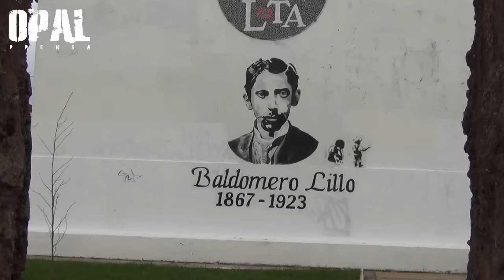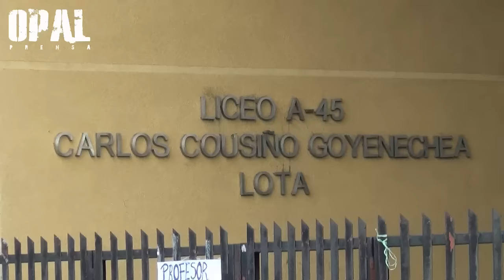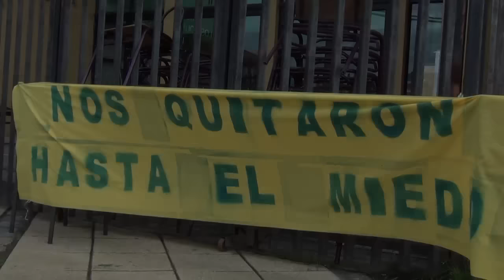PROFESORES EN HUELGA DE HAMBRE “EL GOBIERNO NO NOS QUIERE ESCUCHAR".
La vergüenza del Gobierno Chileno ante crisis educacional. Esto no saldrá en Tv. Comparte

‪#‎Concepción‬- Dos docentes del liceo A-45 Carlos Cousiño Goyenechea de Lota, iniciaron una huelga de hambre indefinida desde el pasado lunes 6 de julio.

Se trata de Jorge Parra Cortez y Pablo Soto, quienes indicaron que la radical decisión se basa debido a que el Gobierno chileno “no quiere escuchar. Esta es una medida ya más drástica para que se les ablande el corazón y nos puedan hacer caso a nuestras peticiones”.

Los profesores aseguraron que sólo se depondría la medida si el proyecto de Carrera Docente sea retirado del menospreciado Congresos Nacional.

Pese a la carta de la presidenta Michelle Bachelet, en la que señala que "no escatimaremos en la búsqueda de acuerdos" Docentes de todo Chile no creen en las promesas de gobiernos seudo-democratas que han mantenido las políticas neo liberales de un saliente Gobierno Militar.